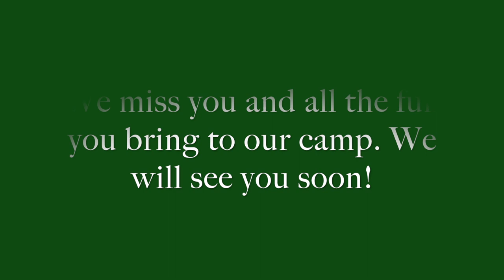Camp Discovery: Camp Knutson, Crosslake, Minnesota Virtual Tour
View a tour of Camp Knutson, Crosslake, Minnesota, the location and long-time partner for AAD Camp Discovery Minnesota.